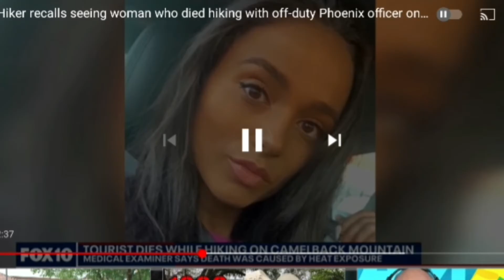Angela Tramonte MOTHER Speaks Now Autopsy Results Released.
Please support the search for justice in a true investigation that needs to be launched by an outside agency

see...because right now it seems very suspicious the way the Arizona medical examiner is approaching the situation where they're classifying her death as environmental heat exposure but yet they're not releasing the details in the report of what physical trauma she had organ failure or what the specifics are that caused the death of Angela